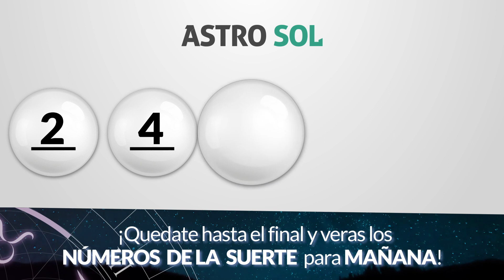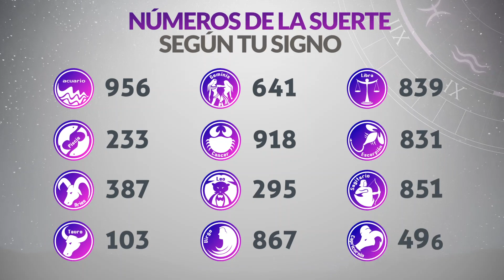Resultado de ASTRO SOL del Martes 23 de Mayo de 2023 | SUPER ASTRO 😱💰🚨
Astro sol del veintitres de mayo
Super Astro del veintitres de mayo
Chance Chances
loteria loterias
Resultado de Astro Sol veintitres de mayo
Ultimo resultado del sorteo de Astro Sol
SUPER astro
loteria astro
invierte
resultados gana
loterias gana